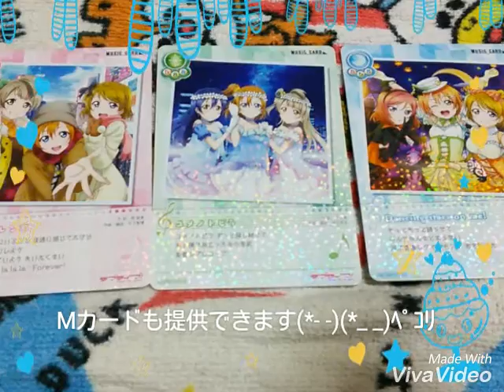【トレード希望】ラブライブ！ スクールアイドルコレクション vol.2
是非是非、宜しくお願い致します( ；∀；)